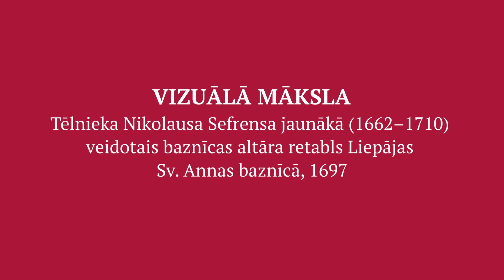Nikolausa Sefrensa veidotais altāris Latvijas kultūras kanonā. Stāsta Imants Lancmanis.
Latvijas kultūras kanons ir izcilāko un ievērojamāko mākslas darbu un kultūras vērtību kopums.
Tīmekļvietnē ir atrodama plaša informācija par šīm vērtībām.
Vairāk par Nikolausa Sefrensa veidoto Liepājas Sv. Annas baznīcas altāri